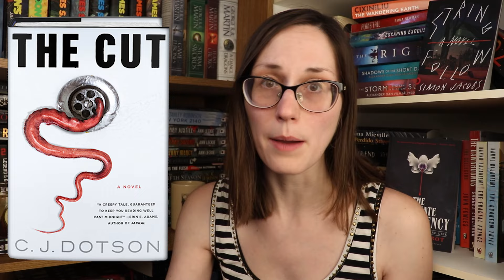Top 10 Most Anticipated Horror Books for 2025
Timestamps
Intro 0:00
January 0:20
Witchcraft for Wayward Girls by Grady Hendrix

February 2:34
The Pink Agave Motel: & Other Stories by V. Castro

March 3:38
The Buffalo Hunter Hunter by Stephen Graham Jones

The Haunting of Room 904 by Erika T. Wurth

April 7:43
Senseless by Ronald Malfi

The Cut by C.J. Dotson